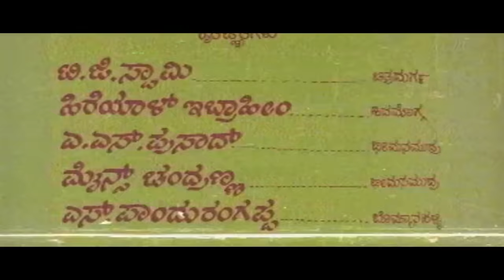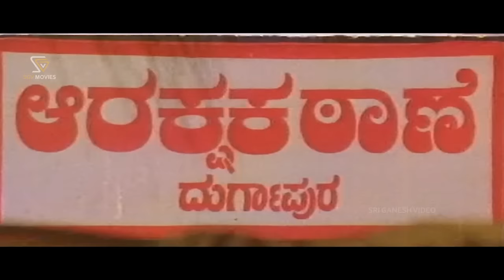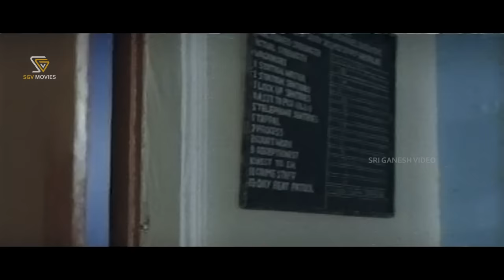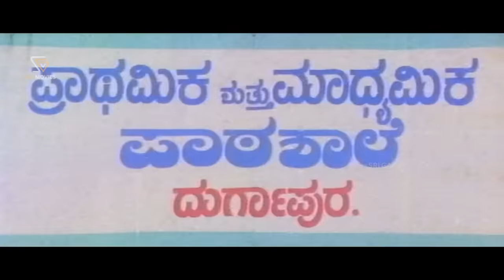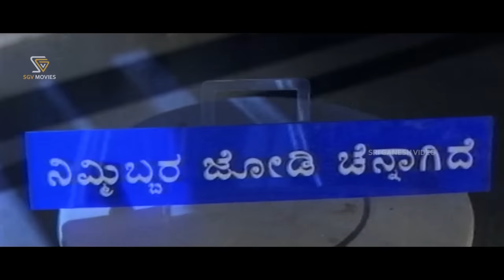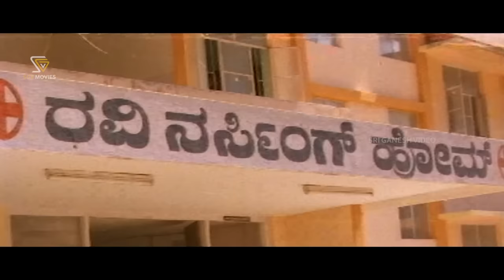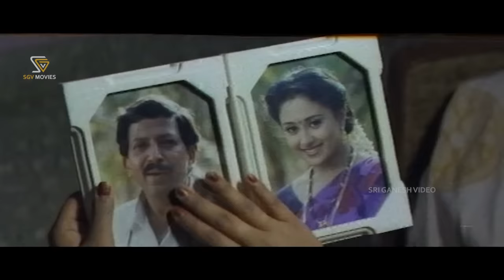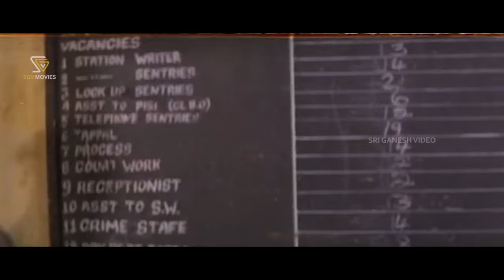Dhani Kannada Full Movie | Vishnuvardhan | Vineetha | Dheerendra Gopal | Umashri | Family Movie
Watch Dhani Kannada Full Movie. Starring Vishnuvardhan, Vineetha. On SGV Digital - Kannada Full Movies YouTube Channel.

Film: Dhani – ಧಣಿ

Starring: Vishnuvardhan, Vineetha, Dheerendra Gopal, Jagadish, Umashree, Jeeva, Thara (GN), Ramakrishna, Madhukar, Lokanath, Rajanand, Rathnakar, Shani Mahadevappa, Umesh, Tennis Krishna, Kunigal Vasanth, M S Karanth, Mandeep Roy, Manjaiah, Savithramma Bangaresh, Baby Sindhu, Asha, Selvi, Madhavi

Director: C H Balaji Singh (Babu)
Banner: J J International
Presenter: Smt Rukmini Vishnu Pai
Producer: B T Channabasappa, H A Rehaman, P Bheemanna, K Ghouse Peer, D Manjunath, M Omkarappa
Dialogue: M D Hasham
Lyrics: Geethapriya, Doddarange Gowda, V Manohar, Kalyan
Year: 1996